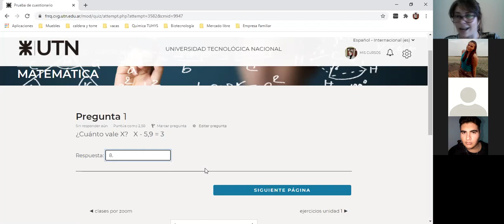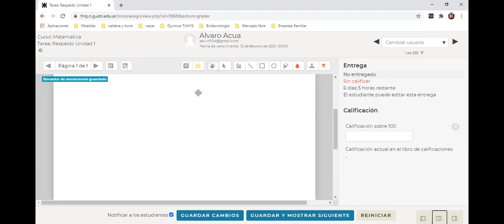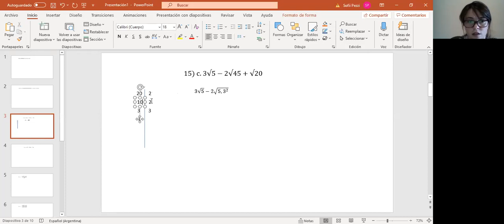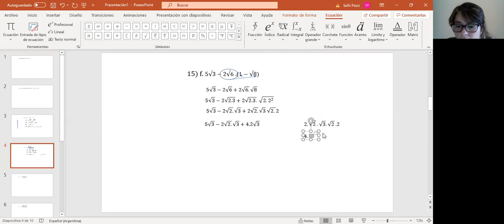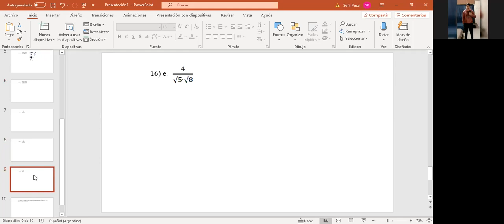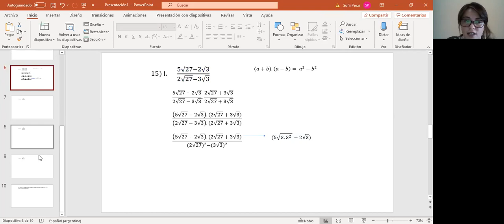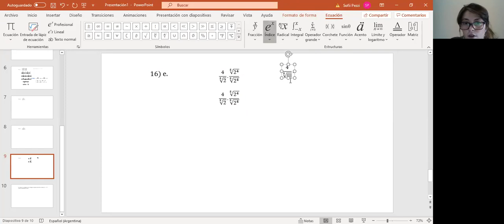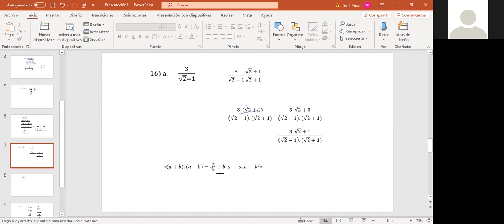Matemática - Clase 3 - 05/02/2021